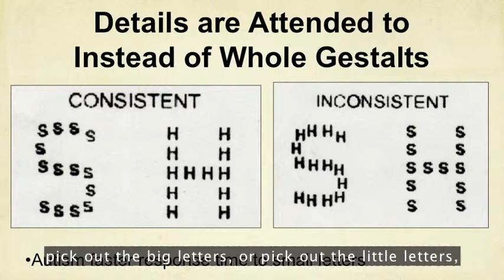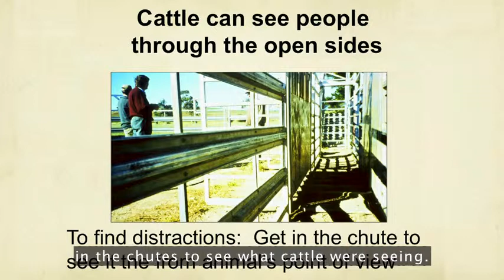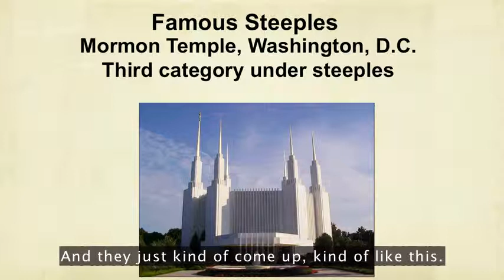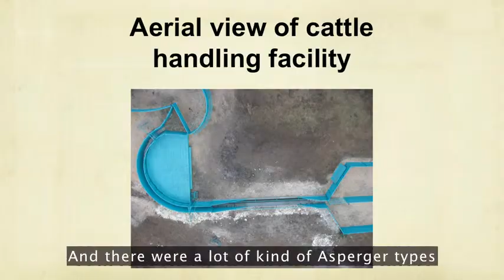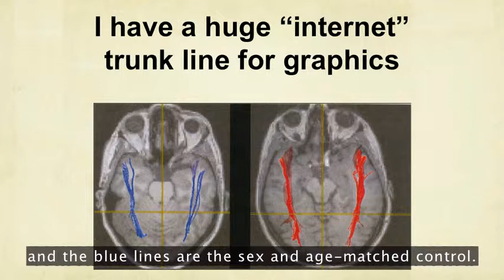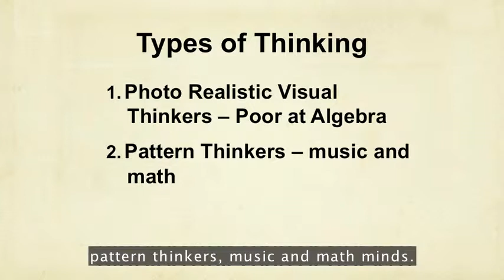Temple Grandin's 2010 TED Talk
TempleGrandin_2010-480p-en.mp4